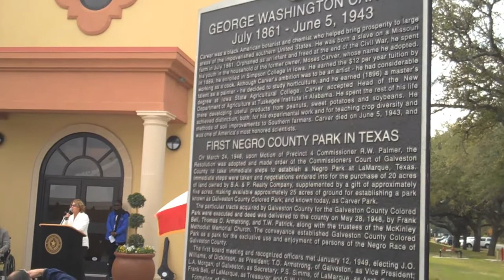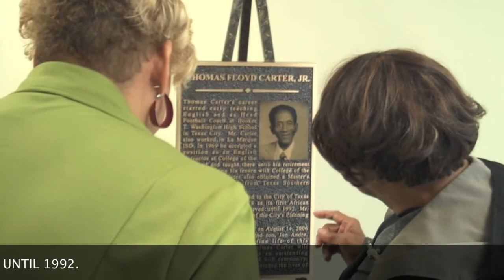Dedication of Carver Park Community Center in Texas City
The dedication of the Carver Park Community Center was more than the opening of a community gathering place. It was also a walk back through time for graduates of Lincoln High School and paid tribute to a long time educator and former Texas City commissioner.